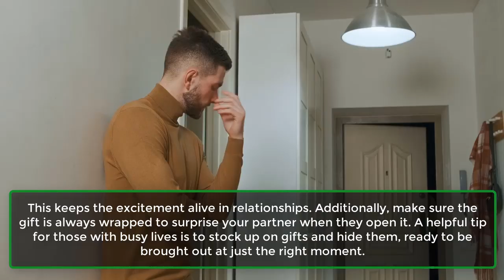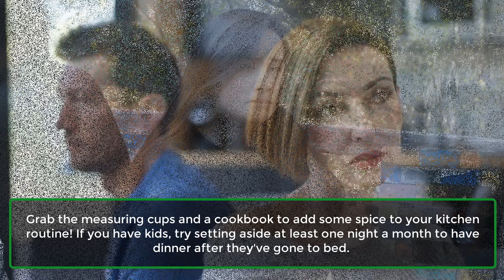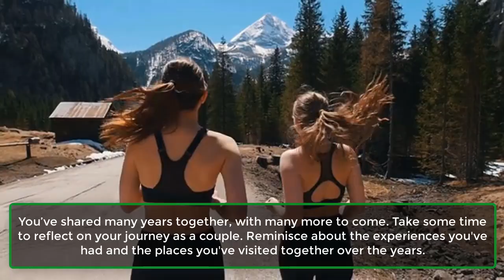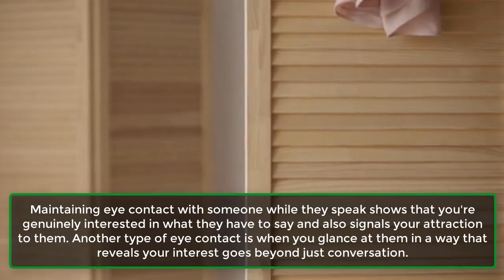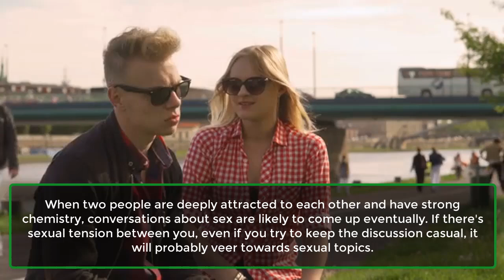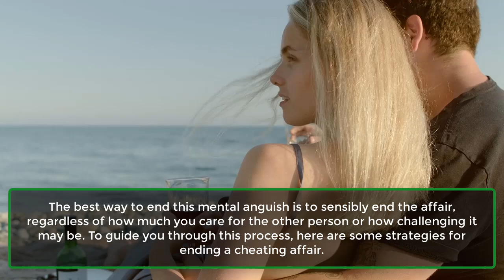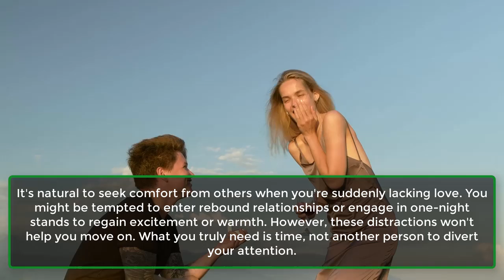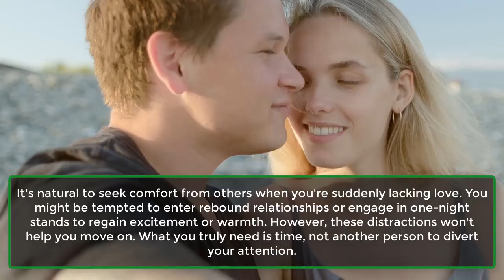7 Romantic Activities To Inspire Couples | Human Behaviour Psychological Facts | Awesome Facts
7 Romantic Activities To Inspire Couples | Human Behaviour Psychological Facts | Awesome Facts
Romance is the heart of any relationship, serving as the vital energy that keeps it thriving. It's crucial to nurture this connection, yet many couples struggle to maintain their romantic spark due to busy schedules or other distractions.
However, dedicating even a small amount of time each day to simple romantic gestures can strengthen bonds and elevate the quality of long-term relationships. If you're looking to bring more romance into your relationship, here are seven romantic activities to inspire you.
1. Gift Giving.
2. Greeting Cards.
3. Cooking Together.
4. Surprise Scavenger Hunt.
5. ​Couples Massage.
6. Redecorate.
7. Take A Walk Down Memory Lane.